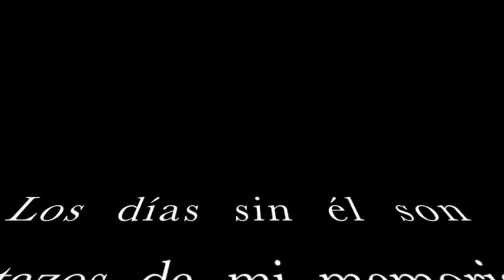Los días sin él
Un recuerdo de nuestra vida juntos en la casa paterna, con mi hijo al piano.